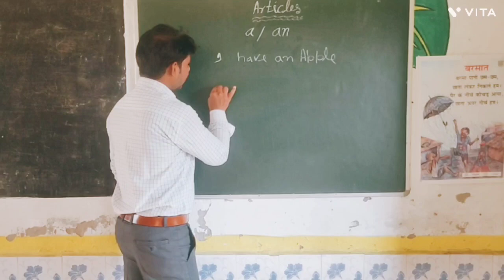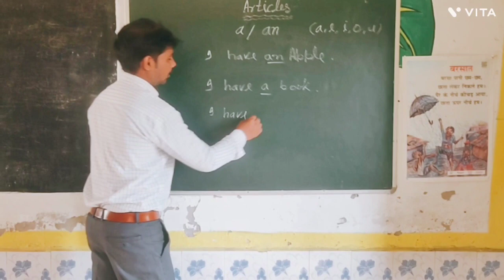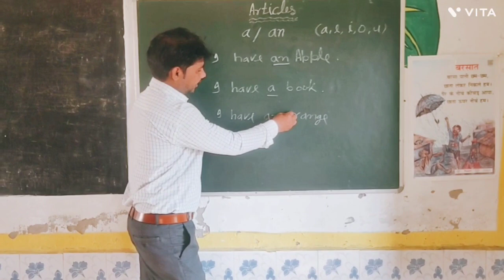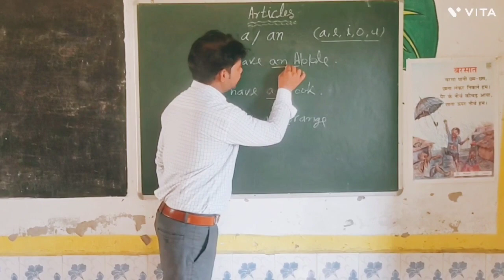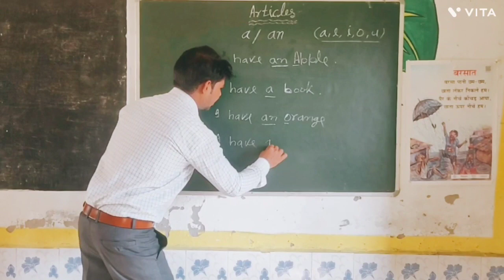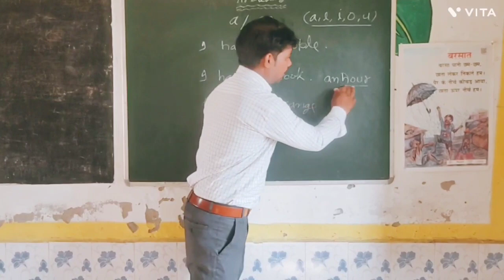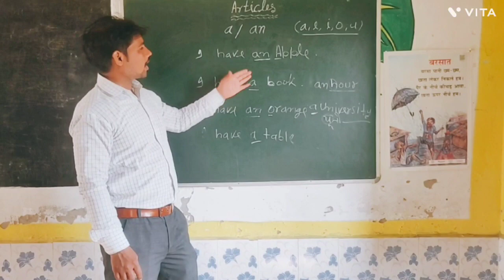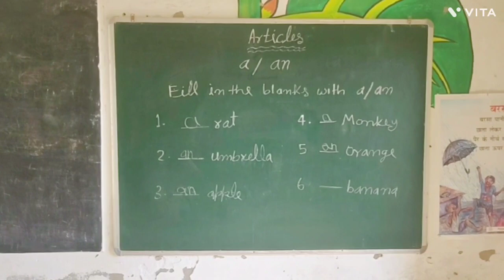Articles a/an use करने का तरीका। English language learning